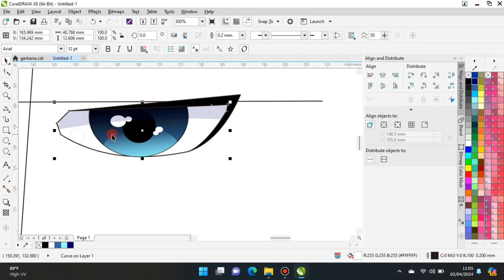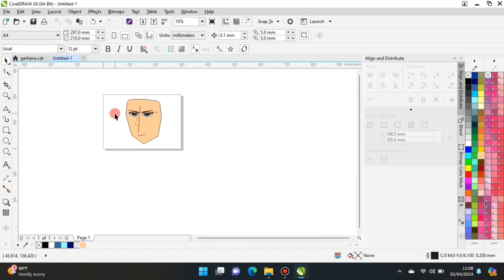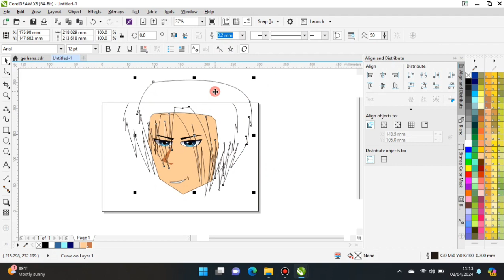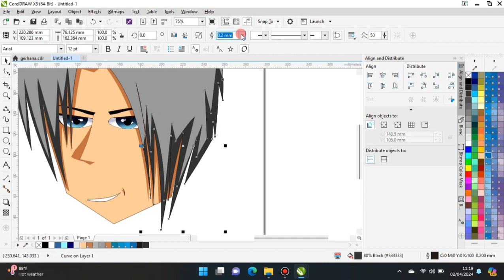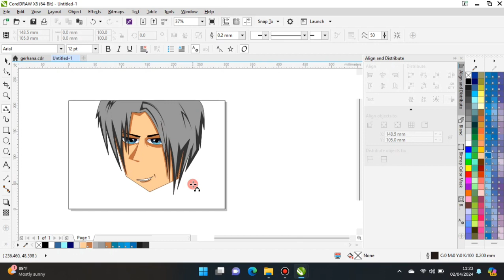Coreldraw berkarya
di coreldraw
cara membuat banner di coreldraw
cara membuat spanduk di coreldraw
cara membuat kartu nama di coreldraw
cara membuat kalender di coreldraw
cara membuat stempel di coreldraw
cara membuat garis di coreldraw
cara menghapus background foto di coreldraw
cara menggambar di coreldraw
cara menghapus garis di coreldraw
cara membuat logo adidas di coreldraw
coreldraw di android
pengganti coreldraw di android
membuka coreldraw di android
cara instal coreldraw di android
cara export gambar di coreldraw agar tidak pecah
cara edit foto di coreldraw agar tidak pecah
arrange di coreldraw
pengertian shape di aplikasi coreldraw adalah
ukuran a3 di coreldraw
membuat arsiran di coreldraw
menggambar
cara menggambar pemandangan
cara menggambar
cara menggambar pemandangan yang mudah untuk anak sd
cara menggambar bunga
cara menggambar kucing
menggambar anime
menggambar anime cowok
menggambar anime mudah
menggambar adalah
menggambar anak tk
menggambar aesthetic
menggambar air terjun
menggambar ayam
menggambar awan
menggambar alam
aplikasi menggambar
aplikasi menggambar di laptop
aplikasi menggambar di android
apa yang dimaksud dengan menggambar
aplikasi menggambar di ipad
alat untuk menggambar
apa itu menggambar
menggambar bunga
menggambar batik
menggambar bunga mawar
menggambar burung
menggambar buah buahan
menggambar bus
menggambar buah
menggambar bunga yang mudah
menggambar bendera
menggambar boboiboy
belajar menggambar
belajar menggambar anak tk
bahasa inggris menggambar
belajar menggambar untuk pemula
bahasa arab menggambar
menggambar cinnamoroll
menggambar cerita
menggambar champion